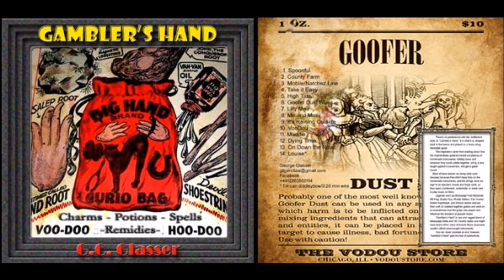Gambler's Hand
There are no pretensions with the  bottleneck style on “Gambler’s Hand.” It is what it is, stripped back to the basics and played on a three-string, resonator guitar with a two and one-half ounce deep well socket. I spent months collecting bits and pieces out of dust bins and off the side of the road to build it.
I captured the raw stinging sound I was looking to get.
The inspiration came from reading about how the original Blues guitarist started out playing on homemade instruments, diddley bows and whatever they could cobble together, string a wire taught against a soundbox, and get a guitar sound.
 Most of them started out doing slide work because they didn’t have frets on the homemade instruments, and the strings were too high to do standard chords and finger work, so they used a bottleneck, butterknife, or metal tube to play music on them.
Legends such as Mississippi Fred Mcdowell, BB King, Buddy Guy, Muddy Waters, Earl Hooker, Robert Nighthawk, and Elmore James learned their craft on cobbled-together guitars and went on to revolutionize how the guitar was played and influence the direction of popular music.
“Gambler’s Hand” is a raw and ragged blend of Mississippi Delta and Hill Country styles one might have heard when many itinerant Blues musicians couldn’t afford store-bought instruments.
You can never recreate an era; however, “Gambler’s Hand” gets the feel of authenticity.

Tracks:
 1. Spoonfull
 2. County Farm
 3. Mobile/Natches Line
 4. Take it Easy
 5. High Tide
 6, Goofer Dust Blues
 7, Lilly Mae
 8, Me and Molly
 9. It's Raining Outside
10. Voodou
11. Maddie
12. Dying Time
13. On Down the Road
14. Louise (0.26 mm wire, tin can diddley bow)